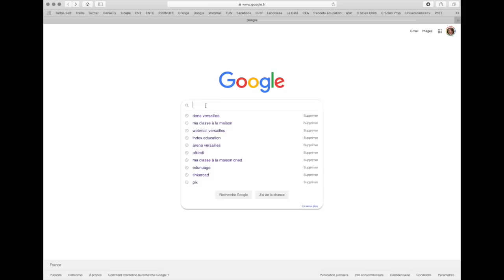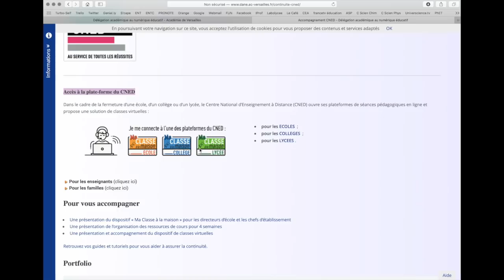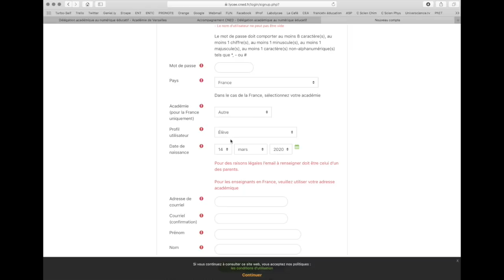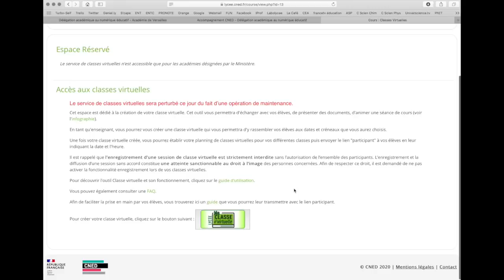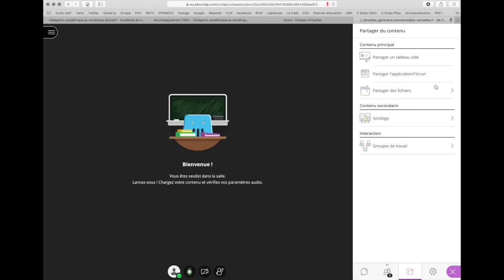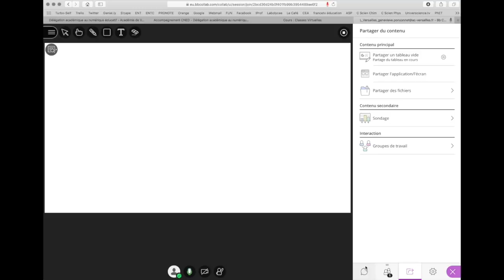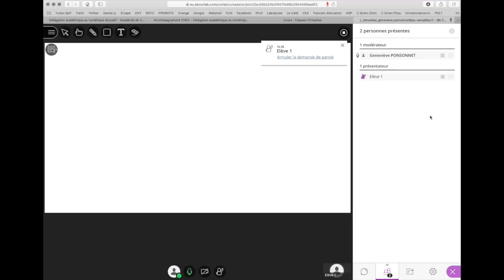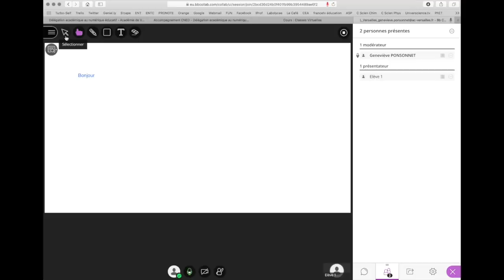Tuto "classe virtuelle" ma classe à la maison (créer une classe virtuelle)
Cette vidéo explique comment utiliser l'outil de "classe virtuelle" du CNED (dans le dispositif "ma classe à la maison").
ATTENTION : seuls les professeurs (qui dépendent de l'Education nationale en France) peuvent créer une classe virtuelle. Ils envoient ensuite un lien à leurs élèves
Trouver le site
Créer un compte
Créer sa classe virtuelle
Animer la classe virtuelle (succinct).

Regardez la vidéo suivante pour avoir plus de détails sur les paramètres.
Par exemple : pensez à désactiver la parole, le chat et l'écriture en quittant la classe virtuelle !!!